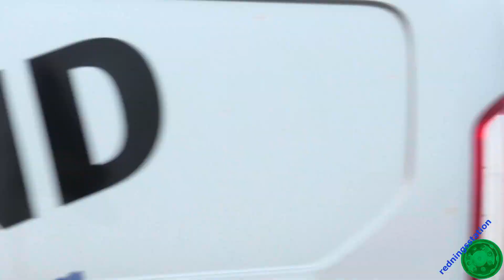4X HELSINGØR BEREDSKAB ABA PLEJEHJEM brandbil i udrykning Feuerwehr auf Einsatzfahrt 緊急走行 消防車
ledervogn p1 + sprøjte m3 + tankvogn v2 + stigevogn fra helsingør beredskab st.helsingør kører til automatisk brandalarm på falkenbergvej i ålsgårde mellem hornbæk og helsingør

commandcar p1 + pump m3 + watertanker v2 + ladder s2 from helsingør drive to automatic fire alarm on falkenbergvej in ålsgårde between hornbæk and helsingør